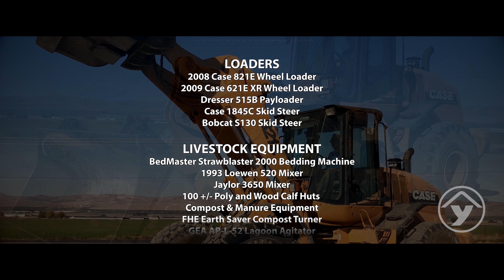YARBRO AUCTIONEERS YOUNGREN FARMS EQUIPMENT AUCTION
After decades of success in the dairy industry, Joe Youngren is retiring. Come and bid your price on a fantastic lineup of tractors, harvesters, loaders, livestock equipment, farm machinery and more! The event is December 7th. Come and use your tax dollars for your own purchasing power.